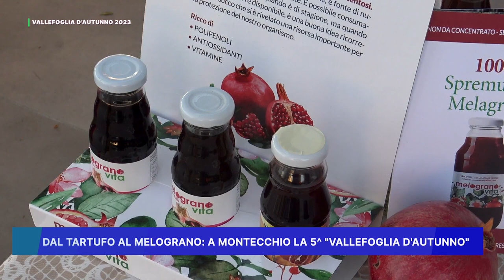DAL TARTUFO AL MELOGRANO, A MONTECCHIO LA 5° VALLEFOGLIA D'AUTUNNO